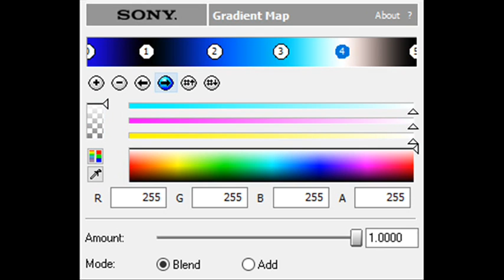How to Make Airliner4.0FlangedSawChorded